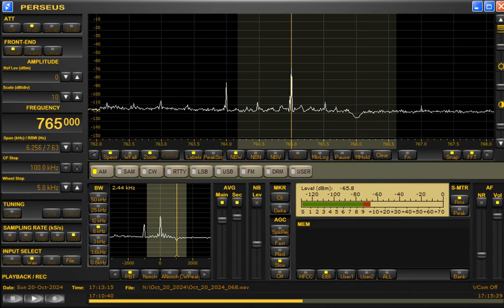765kHz Akashvani South (Dharwad) at 1712UTC on October 20, 2024